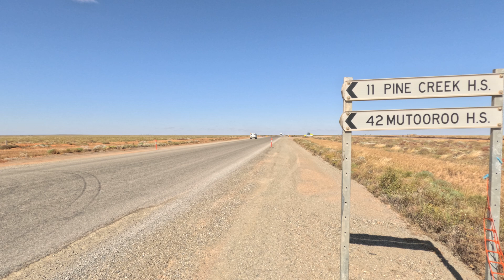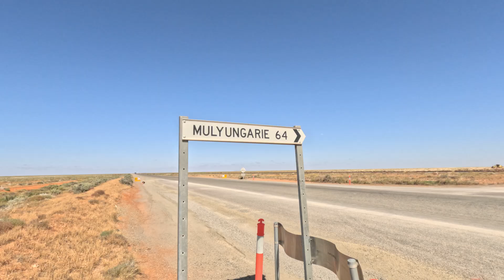Cockburn-Mutooroo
Tall tales and true . . .